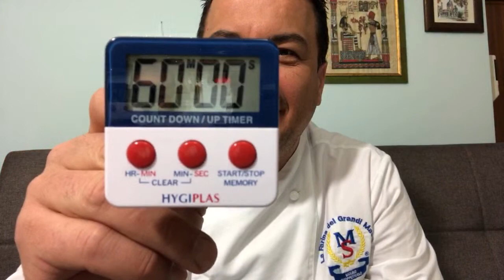DIRETTA NUMERO 48. Autolisi e idrolisi...e l’impasto delle sfogliatelle napoletane.